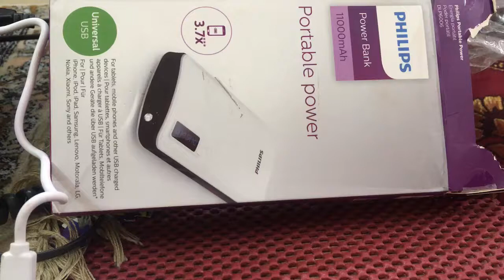799 only Philips 11000 MAH Powerbank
Online powerbank Sale